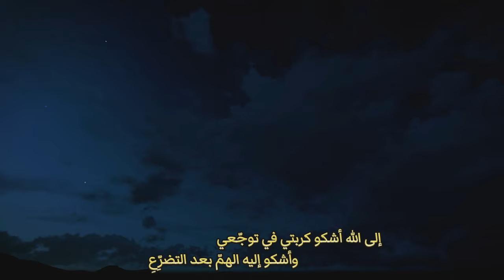مرثية في الشيخ العلامة : عبدالله القصيّر | كلمات : ناصر بن عبدالرحمن الحمد | أداء : ظفر النتيفات .